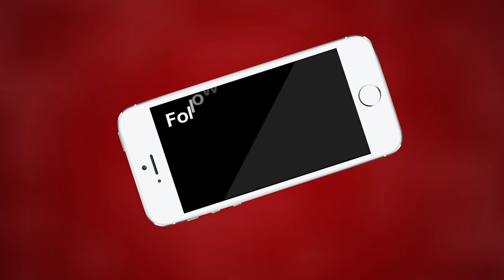Ajmer | खेलो इण्डिया दस का दम आयोजित महिला खो खो प्रतियोगिता | MTTV INDIA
खेलो इण्डिया दस का दम आयोजित महिला खो खो प्रतियोगिता
दयानन्द महाविद्यालय में किया जा रहा है प्रतियोगिता का आयोजन
प्रतियोगिता में कुल 12 महिला वर्ग की टीमो ने लिया भाग